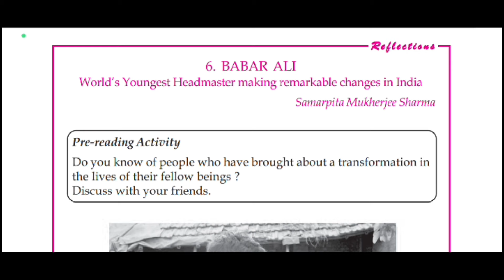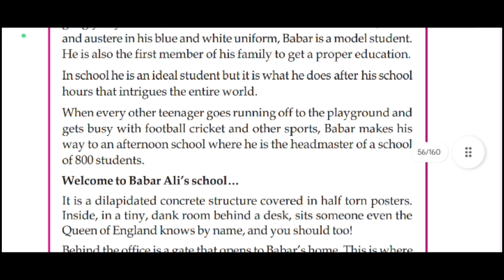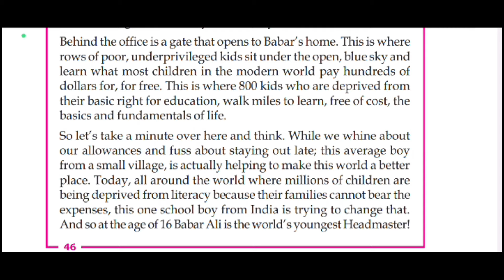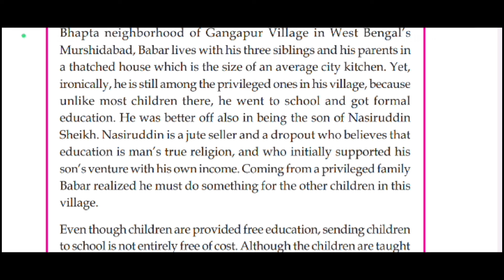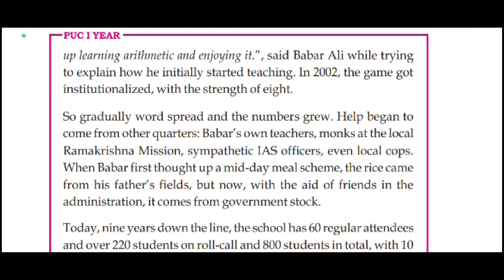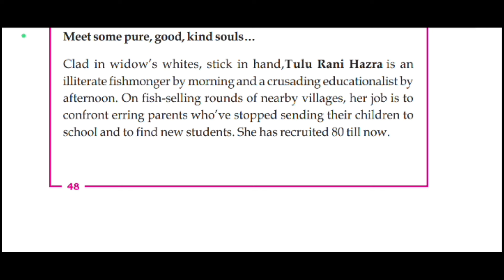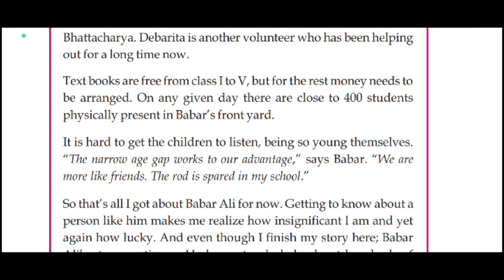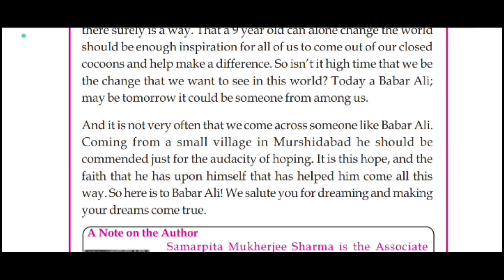1st puc english lesson babar ali in kannada / 1st puc english babr ali summary in kannada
1st puc english Babar Ali summary in kannada/1st puc Babar Ali

1st puc english Babar Ali question answer
1st puc english Babar Ali summary in kannada
1st puc english Babar Ali lesson explanation in kannada
1st puc english Babar Ali summary
1st puc english Babar Ali
1st puc english Babar Ali explanation in kannada
1st puc english Babar Ali explanation
1st puc english Babar Ali important questions
1st puc english Babar Ali notes
1st puc english Babar Ali in kannada
1st puc english Babar Ali explanation in hindi
1st puc english Babar Ali lesson explanation
1st puc english Babar Ali animation video
1st puc english Babar Ali short summary